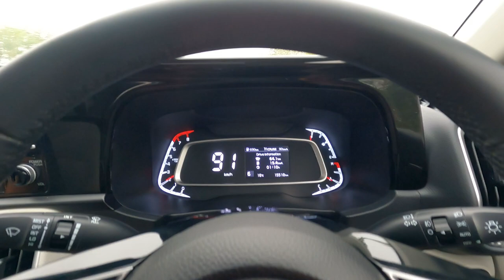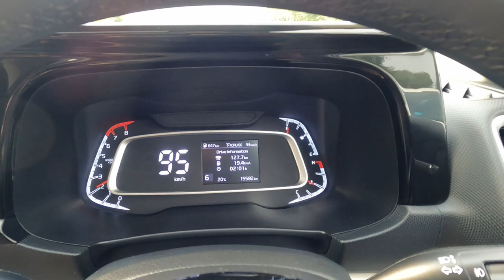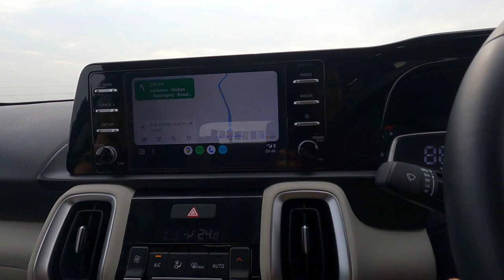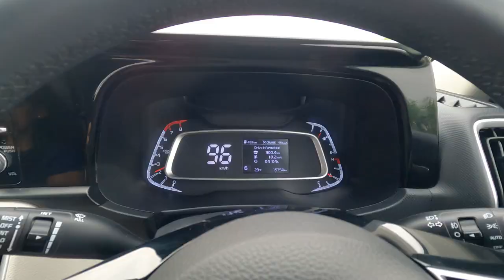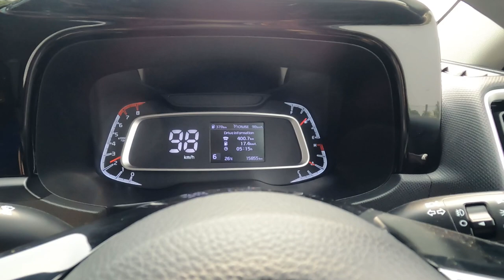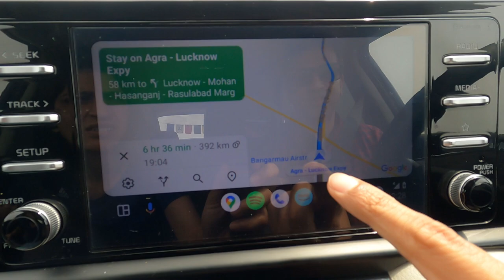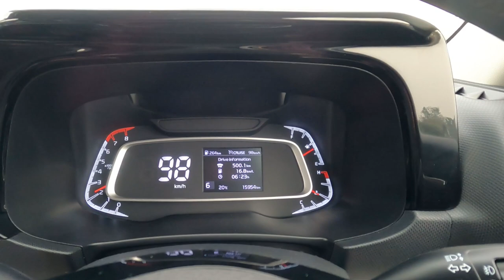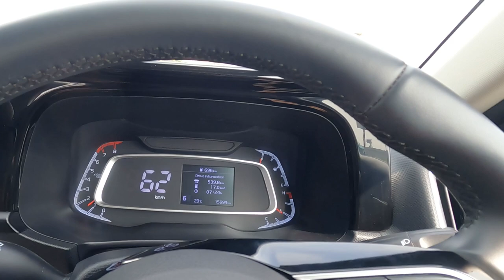Delhi To Varanasi By Road Part 1 | Delhi To Lucknow By Road | Delhi To Agra By Road | Vikram Xplorer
In this video we started our Road Trip of Delhi To Varanasi By Road. In this video we covered the distance from Delhi To Lucknow which is about 515 Kms from Delhi. It took us about 7 hours to reach Lucknow from Delhi. Total Toll Tax from Delhi To Lucknow is Rs 1120.
The route for Varanasi we took is:
Delhi - Agra - Lucknow - Sultanpur - Jaunpur - Varanasi Via Yamuna Expressway then Agra Lucknow Expressway then Purvanchal Expressway.